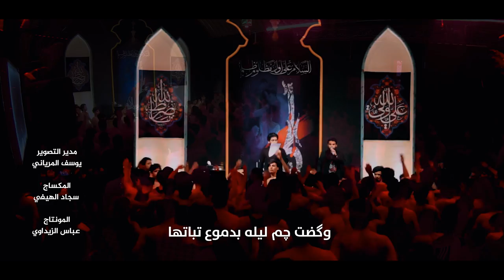اشهدي مولاتي || ملا سجاد المحمداوي || هيئة الحسن المجتبى _الديوانية